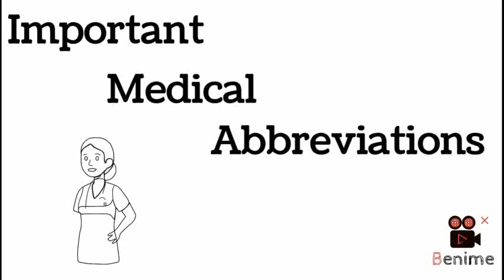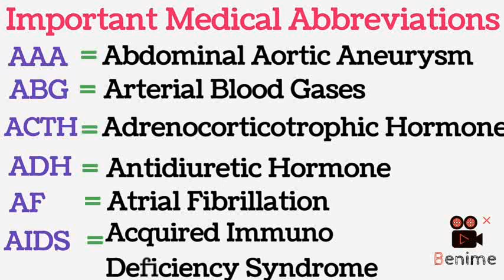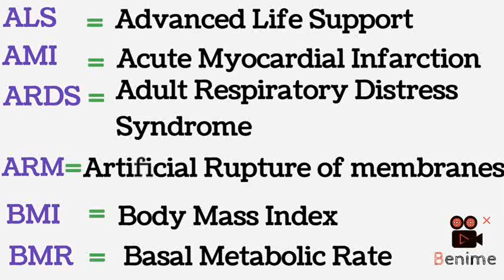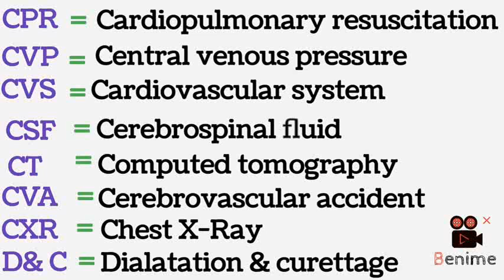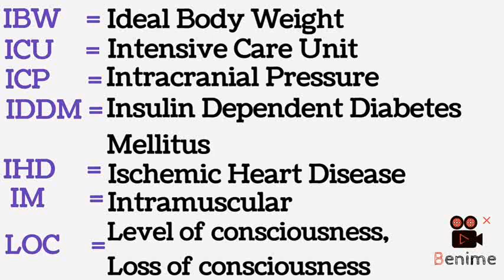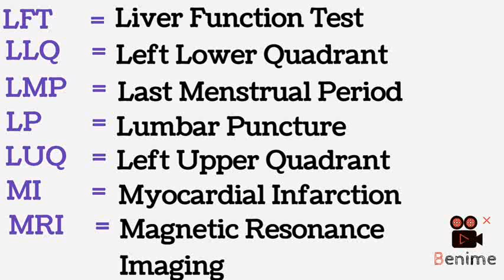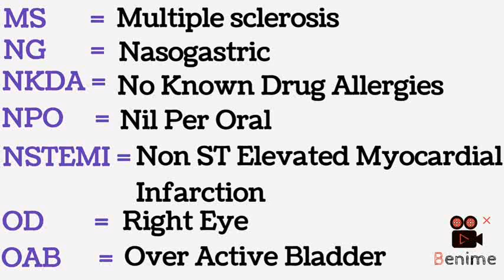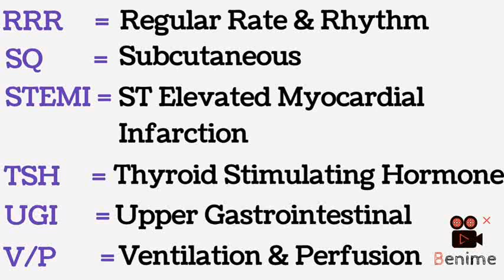Common Medical Abbreviations - Part 1 @ Human Biology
Important Common Medical Abbreviations @ Human Biology
Part 1 - Common Medical Abbreviations